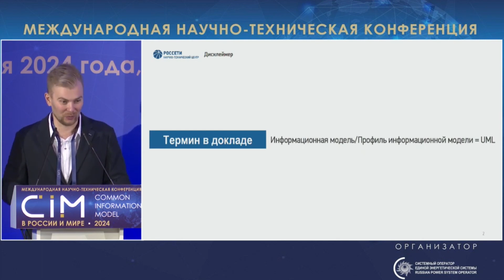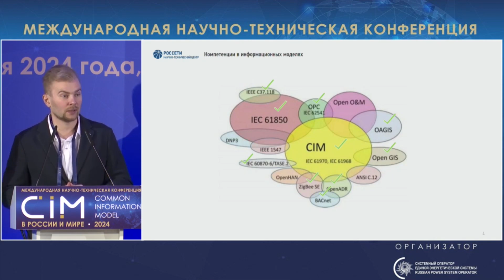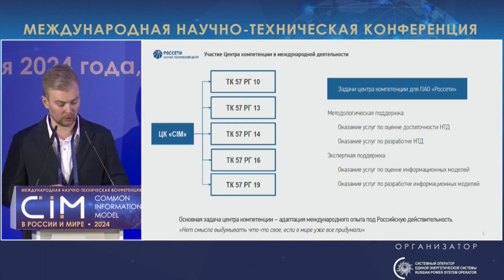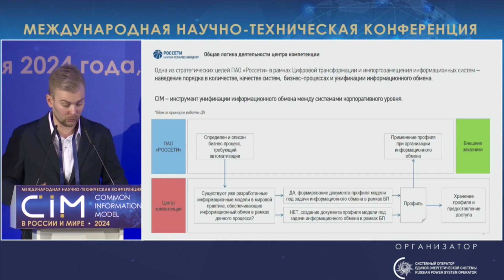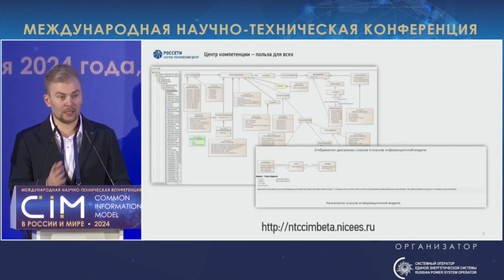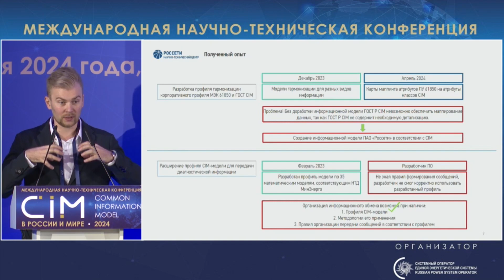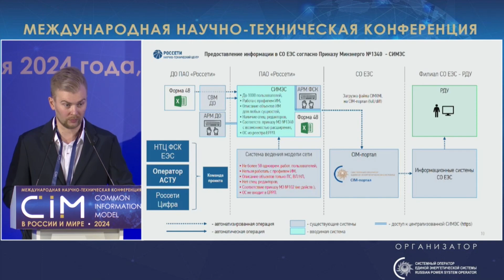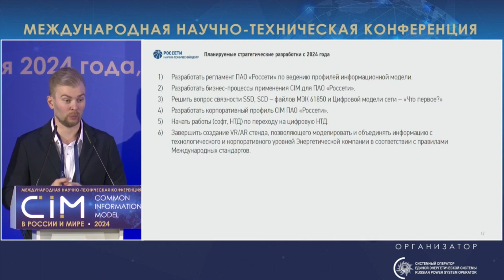43. Доклад В.С. Чайкина, АО «НТЦ ФСК ЕЭС» – CIM 2024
Центр компетенции по информационному моделированию ПАО «Россети». Результаты исследований общей информационной модели. Доклад В.С. Чайкина, АО «НТЦ ФСК ЕЭС». Конференция «CIM в России и мире – 2024».